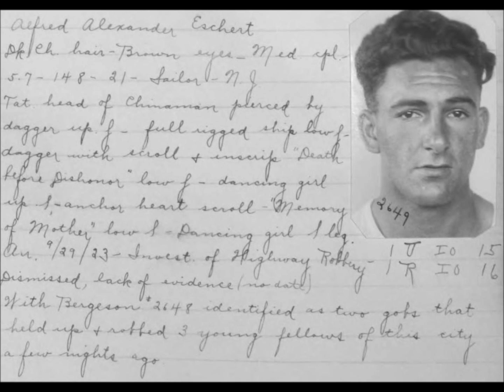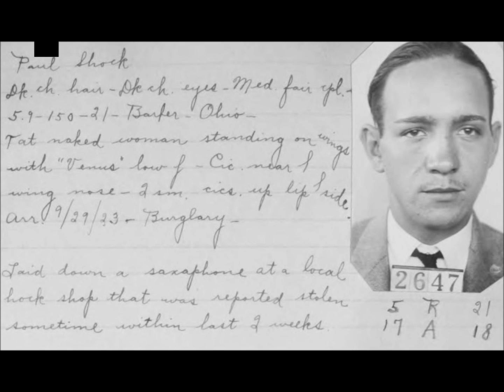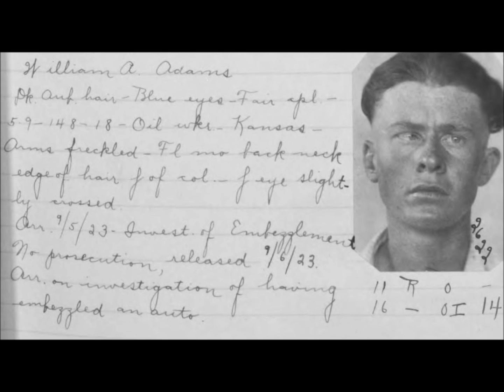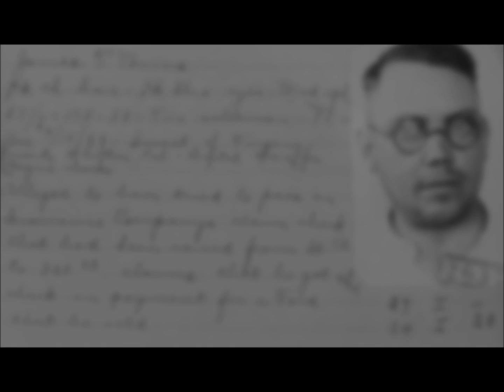Vintage Mugshots of Criminals in Long Beach From the 1920's: Part 5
A collection of mugshots of people arrested for various crimes in Long Beach, California, in the 1920s.